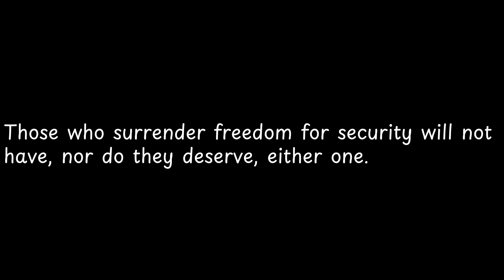Those who surrender freedom for